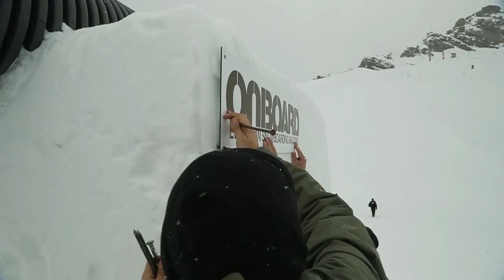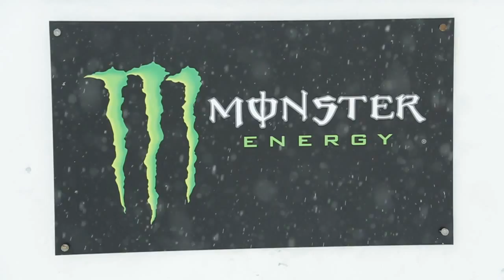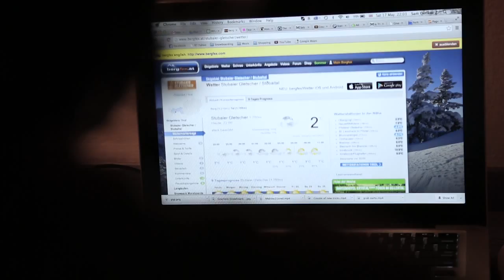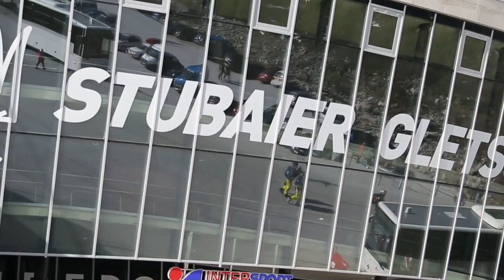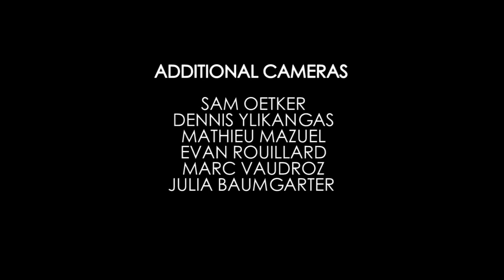Onboard Send Off Session 2014 - Full Edit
For the third consecutive year, the Onboard Send Off Session went down last May on Stubai’s epic glacier. With some of Europe’s finest snowboarders in attendance from Scandinavia, Finland, Austria, Germany, France, Switzerland and further afield, we were better positioned than ever for a week of next level snowboarding on some of the biggest features ever seen in Europe.

While the weather might have thrown us a few curveballs along the way, the riders stayed positive and eventually were able to reap the rewards of Schneestern’s epic snow creation.

Featured riders in order of appearance: Will Smith, Markku Koski, Gulli Gudmundsson, Ville Paumola, Len Jørgensen, Peetu Piiroinen, Roope Tonteri, Jonas Steen, Jørn Simen Aaboe, Sebbe de Buck, Ludwig Lejkner, Jesse Augustinus, Werni Stock, Ethan Morgan.